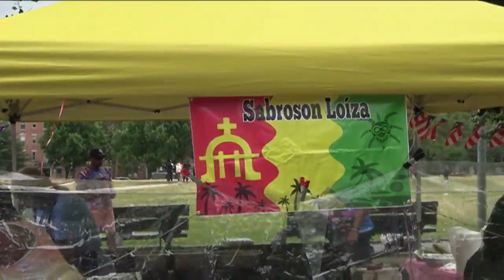Pete Nater Music el festival de Longwood Ave the host Freddy Perez Jr video by Jose Rivera 6:24:23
Pete Nater Music en  el festival de Longwood Ave the host Freddy Perez Jr video by Jose Rivera 6:24:23